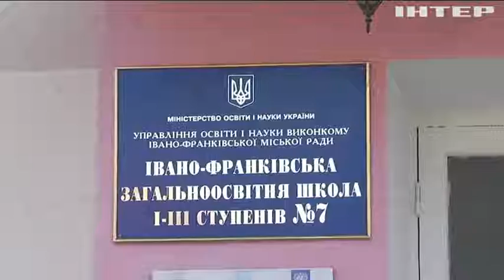Міносвіти пропонує об'єднає три шкільних предмета в один